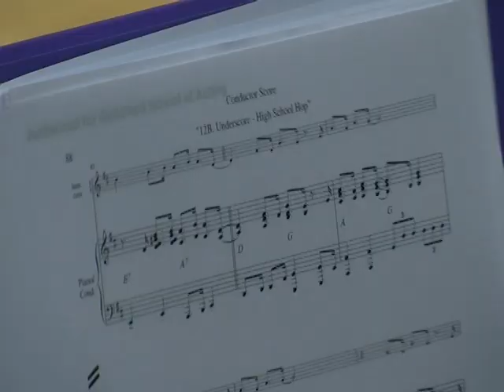Guildford School of Acting presents Grease